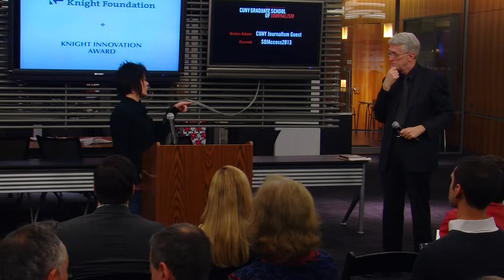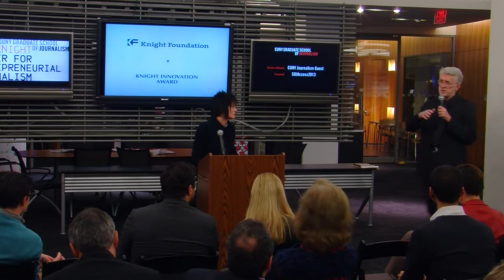2013 Knight Innovation Awards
Wikimedia Foundation Executive Director Sue Gardner received the first Knight Innovation Award from the John S. and James L. Knight Foundation  on December 16, 2013. CUNY's Graduate School of Journalism and its Tow-Knight Center for Entrepreneurial Journalism co-hosted the event. Gardner received a $25,000 award and granted another $25,000 to the startup of her choice, MuckRock, in support of innovation and entrepreneurship in news and information.